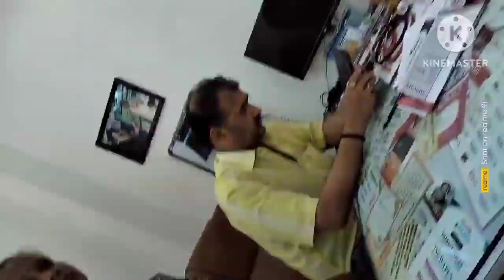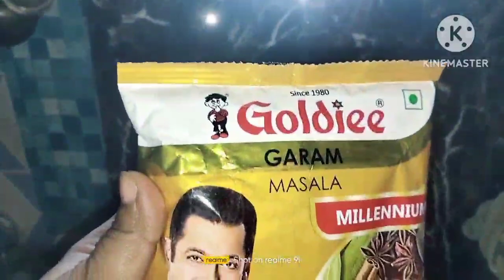dva ka asr na hoke hath me aai itni# sujan,🥺😭😭😭#